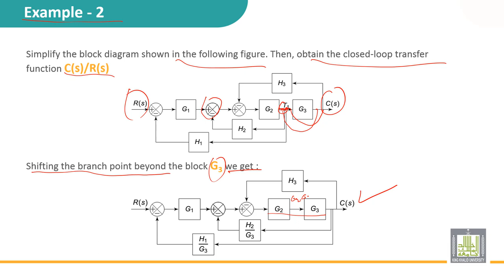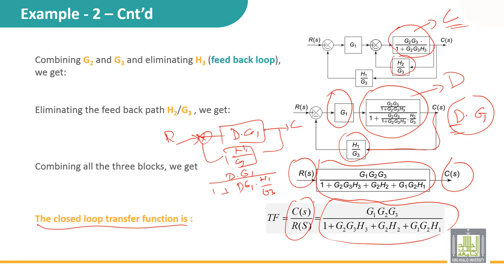Automatic Control | 2-8 | Reduction blocks - 2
الدرس 8 : Reduction blocks - 2
• Example 2
Shifting branch point belong a given block